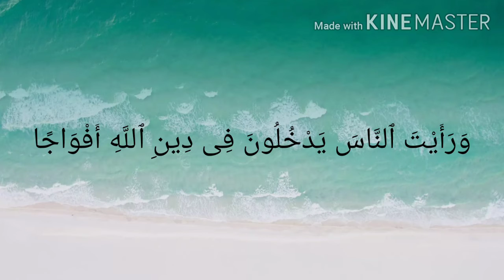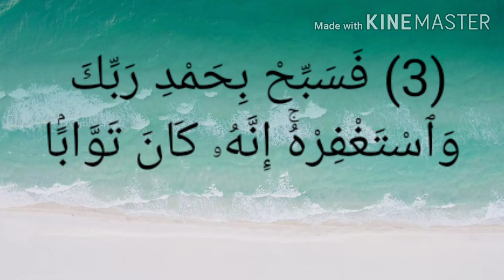Class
SOORATH Nasr